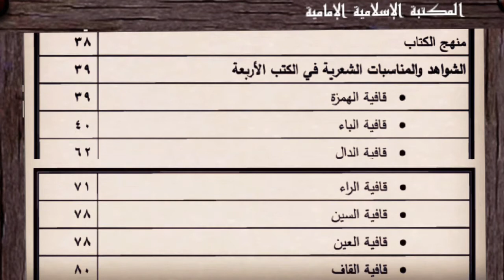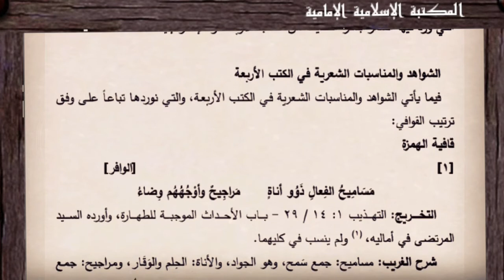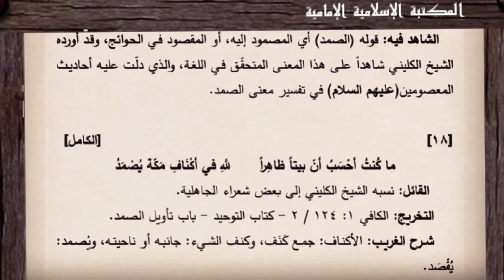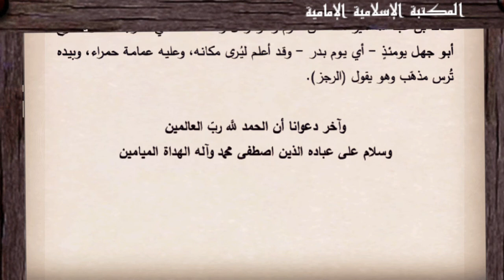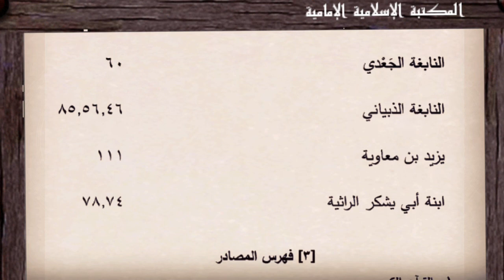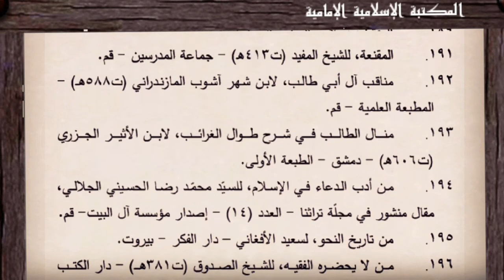كتاب إلكتروني📔الشواهد و المناسبات الشعرية في كتب الحديث الأربعة - علي موسى الكعبي تنزيل الكتاب⇩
(الصفحة المتحركة أعلاه : كامل الكتاب)
💾للتنزيل
بصيغة pdf   :

الكتاب : الشواهد و المناسبات الشعرية في كتب الحديث الأربعة
المؤلف :    الشيخ علي موسى الكعبي
التصنيف : كتب اللغة والأدب
عدد المجلدات :  1
المصدر : مكتبة الشيعة
PocketBook reader
للتنزيل مجاناً

ملاحظة :
في اليوتيوب
للتحكم في سرعة التصفح إذهب إلى :
- إعدادات الصفحة